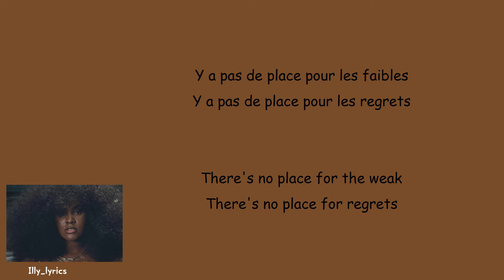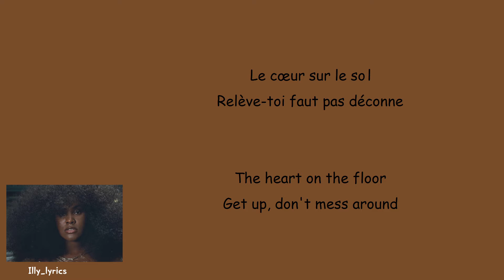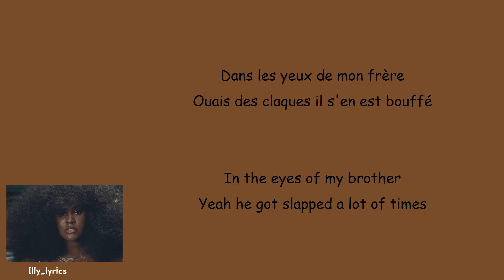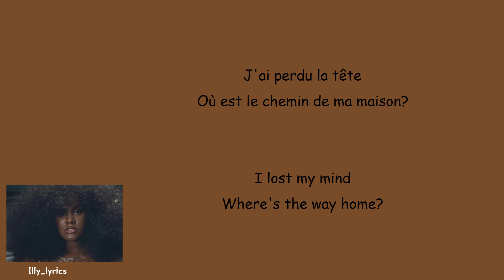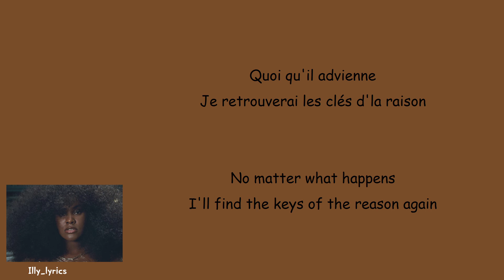Yseult - Corps (Body) (French/English Lyrics/Paroles)